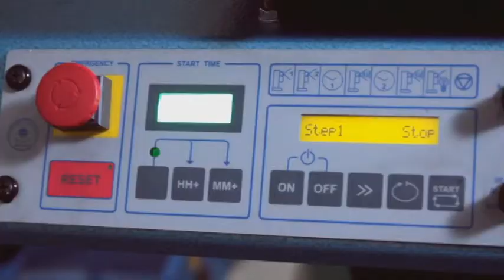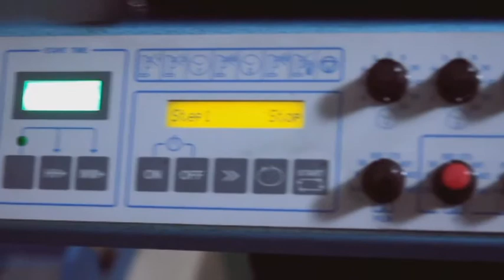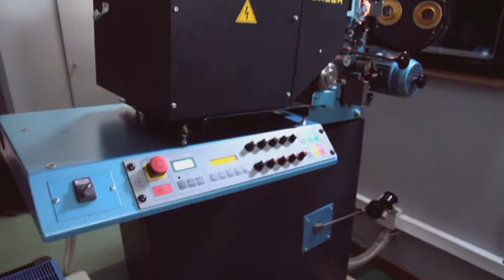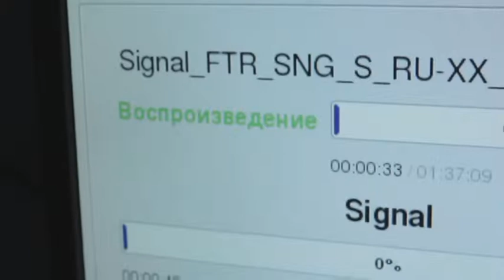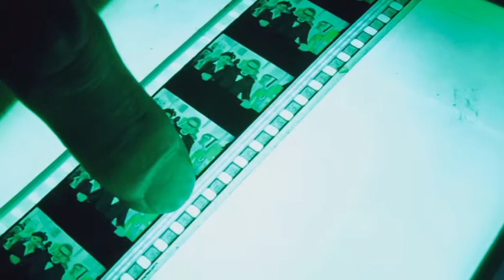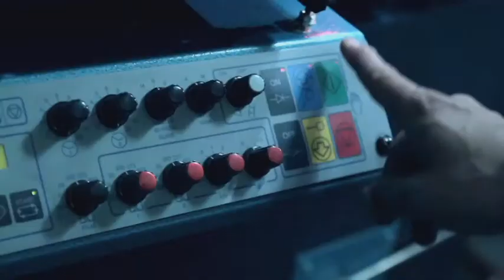PROFcom. Хранитель мира грез